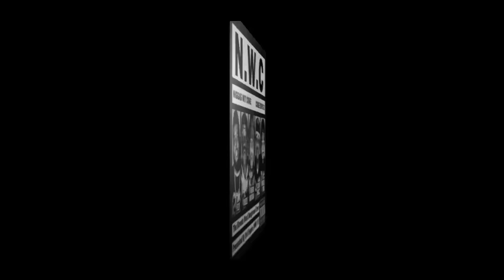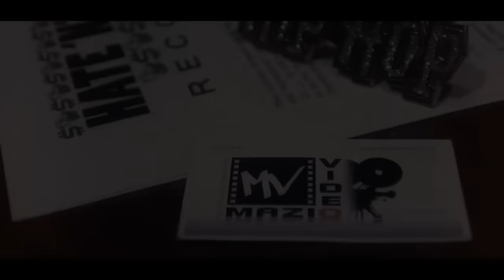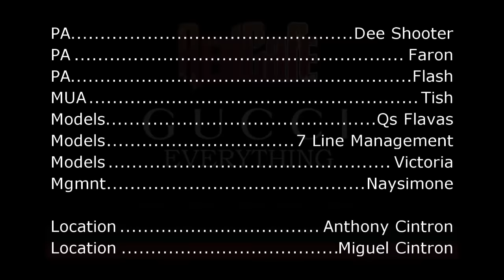French Montana "Headquarters" ft. Chinx Drugz & Red Cafe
Directed by Mazi.O
Follow @FrenchMontana @ChinxDrugz @RedCafe